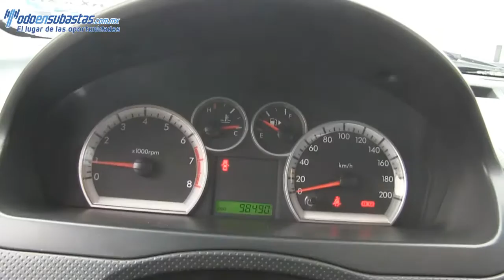135382 Chevrolet / Aveo / 2012